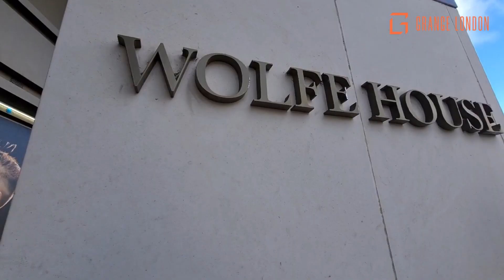Luxury Kensington Apartment for Sale! Close to Holland Park!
Stylish apartment boasting lots of natural light and secure underground parking.

New to the market this 2 bedroom, 2 bathroom luxury apartment is located on the 10th floor of Wolfe House with views towards both Kensington High Street and the Courtyard.

The development has a 24 hour concierge and extensive residents' amenities including cinema room, gym, spa and swimming pool.

Recently refurbished, this property ticks all the boxes for a comfortable home, a smart investment, or a convenient 'lock up and leave' pied-à-terre.

Wolfe House is situated at the end of Kensington High Street with easy access to Kensington Olympia overland and High Street Kensington tube station. The open spaces of Holland Park are just a short stroll away.